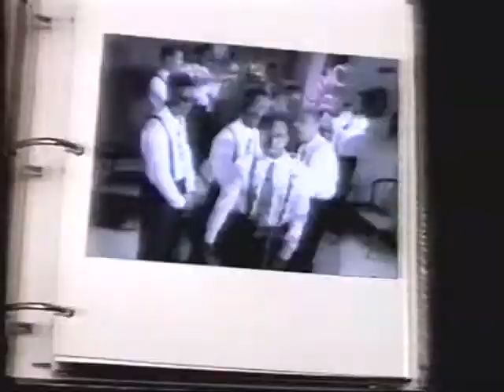1992 in Review - from CNN - part 8!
Taped in Dec. 1992, here is a great in-depth review of 1992 from CNN.  This segment continues entertainment news, focusing on the music, movies, TV shows, and notable deaths of the year.  This is part 8.